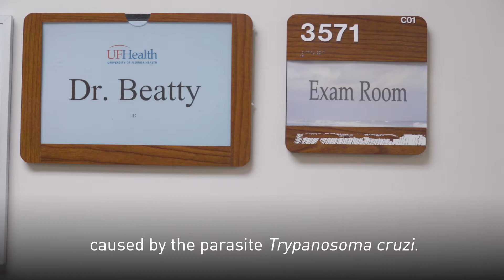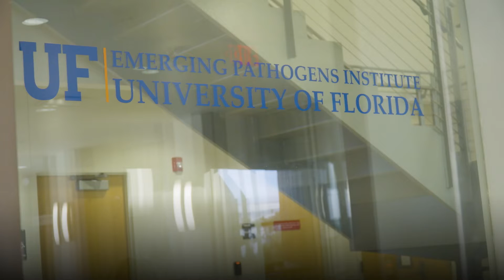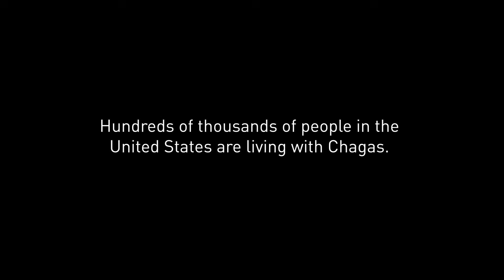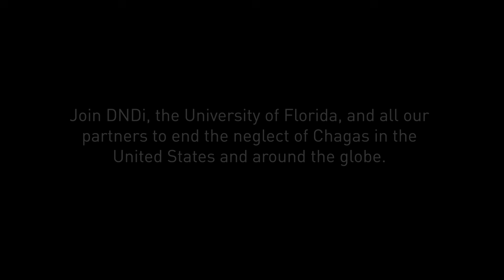The Kissing Bug Doctors of Florida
Over 300,000 people live with Chagas disease in the US, but very few people have been tested and treated. In Gainesville, Florida, a group of scientists and doctors led by Dr Norm Beatty at the @UF_EPI, University of Florida are trying to end the neglect of this parasitic killer.

Shot by award-winning photojournalist Neil Brandvold and edited by the Moronga Films, based in Oaxaca, Mexico, this short film shows how neglected diseases all over the world can be fueled by climate change, migration, and increased human-animal interaction.